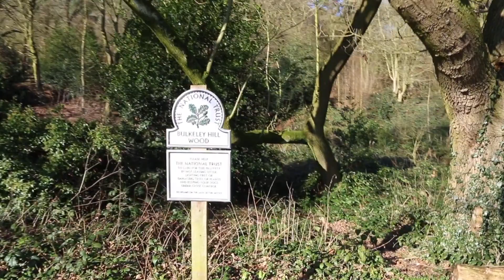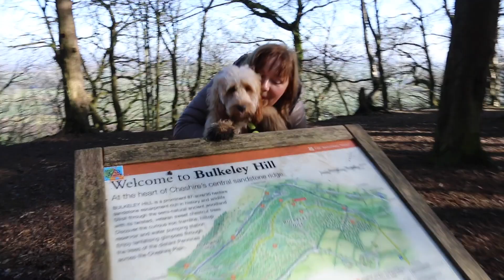A walk in Bulkeley Hill Wood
This video is about walk with our dog in Bulkeley Hill Wood, Cheshire.